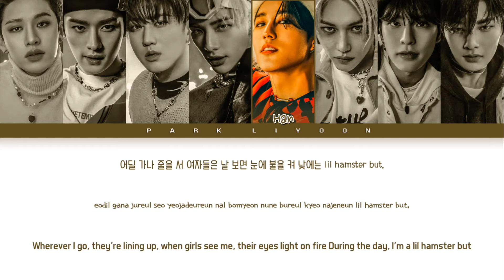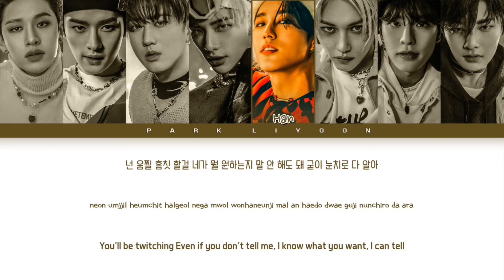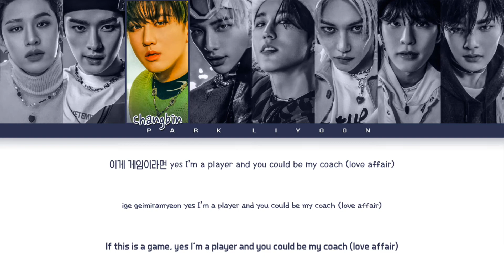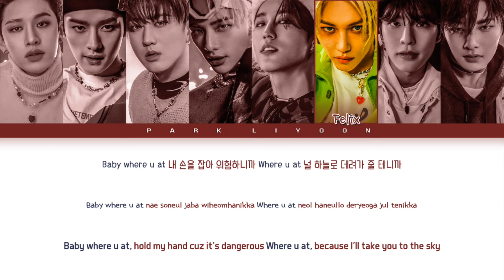How Would STRAY KIDS Sing 'GOOD BOY' by GD×TAEYANG (Color Coded Lyrics Han/Rom/Eng)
• Artist: G-Dragon & Taeyang
• Song: GOOD BOY
• Album: Good Boy - Single

•My Bias: Felix
•My utt: Changbin & Lee Know

(I'm testing this form of video to see if it works!)